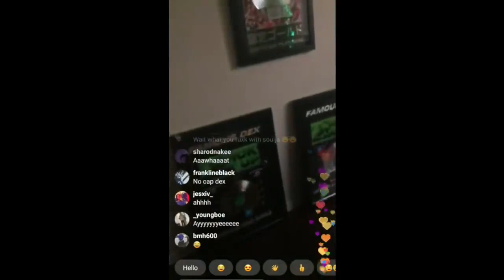Celebrities Talk About Soulja Boy (A$AP Rocky, Charlamagne Tha God, T-Pain & more!)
Check out this video of celebrities talking about Soulja Boy aka Big Draco! Comment your opinions of Soulja down below!

The celebrities in this video (in order):
A$AP Rocky
Famous Dex
Charlamagne Tha God
Lil Duval
T-Pain